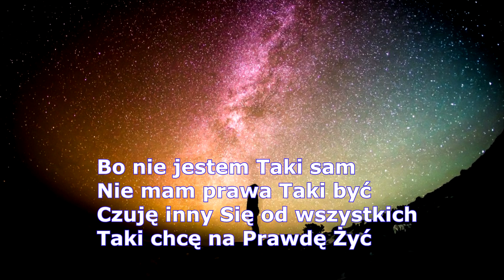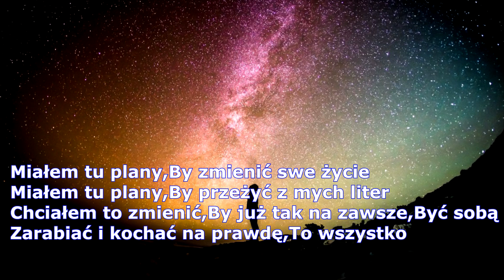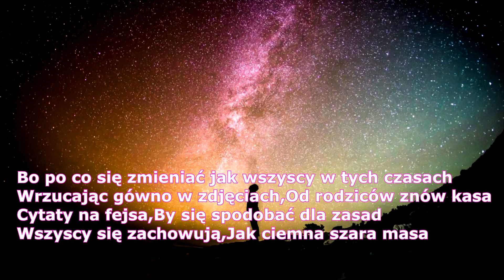Kamolto - Marzenia (Prod.thesecession)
Tekst:Marzenia i nadzieje by kamolto
prod.thescession
Następna piosenka będzie o xayoo pozdrawiam

tekst:
Każdy ma plany,Mają marzenia
Próbują coś zrobic Nikt się nie zmienia
Bo po co im wszystkim Ta wydarta ziemia
Gdy do każdego wraca Przeklęta Anatema

Jestem tu sobą,Nie chciałem się zmienić
Jestem wciąż sobą,Wśród zbitych płomieni
Jestem tu sobą Pomimo tych ludzi
Którzy tu chcieli,Me imie ubrudzić

Chciałem naprawić,Tu moje życie
Chciałem się ukryć,W gęszczu tych liter
Jestem tu sobą,Pomimo że wszyscy
Widzą tylko maskę i masę korzyści ze mnie

ref:Bo nie jestem Taki sam
Nie mam prawa Taki być
Czuję inny Się od wszystkich
Taki chcę na Prawdę Żyć

Kocham to robić,Kocham rapować
Kocham pisać teksty,Zniszczone przez słowa
Gdzieś w mej otchłani,Gdzie lądują słowa
Gdzie się kończy rozsądek,A zaczyna głowa

Miałem tu plany,By zmienić swe życie
Miałem tu plany,By przeżyć z mych liter
Chciałem to zmienić,By już tak na zawsze,Być sobą
Zarabiać i kochać na prawdę,To wszystko

Bo wszystko jest wszystkim,Jeśli to kochasz
Nie łap oszustów za ręce,Lecz słowa
Bo niewypowiadziane,Bolą bardziej niż kłamstwa
No zobacz,Znowu nie wyszło,No szkoda

Że nie wyszło i Tobie
Bo pan Bóg,Nie złapał za dłonie
I po co wymówki,W amoku tych pojęć
Których nie rozumiesz,Lecz leżą u ciebie
Na czubku,Gdzieś w głowie

Bo po co się zmieniać jak wszyscy w tych czasach
Wrzucając gówno w zdjęciach,Od rodziców znów kasa
Cytaty na fejsa,By się spodobać dla zasad
Wszyscy się zachowują,Jak ciemna szara masa

Nie mając tu zdania,Słuchając się innych
Żyjąc w swoim cieniu,Zdychając bezwinny
Bez prawa do życia,Bez prawa by kochać
Głupota zmieniła,Tych ludzi w robota...